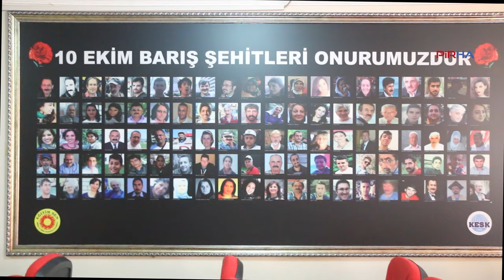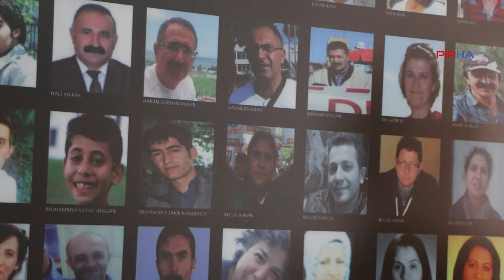Doktor Antmen, Gar Katliamı'nı anlattı: Gülerek gittik, 103 insanın ölümüyle döndük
PİRHA- 10 Ekim Ankara Gar Katliamı'nda birçok yaralıya ilk müdahaleyi yapan Eski Mersin Tabip Odası Şube Başkanı Doktor Mehmet Antmen, "Güle oynaya gitmiştik ve ne yazık ki 103 insanın ölümüyle döndük. Bu katliam bizi yıllarca bırakmayacak bir psikolojik durum içerisine soktu. Bir daha benzer acıları yaşamamak için barıştan başka çıkar yolumuz yok" dedi.